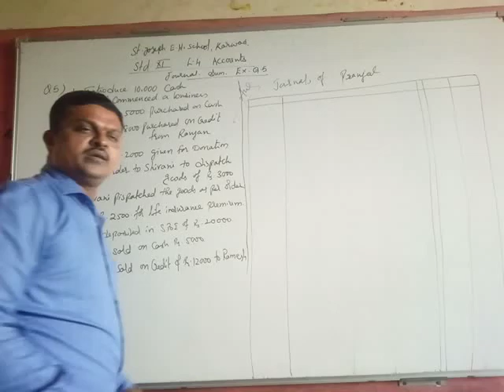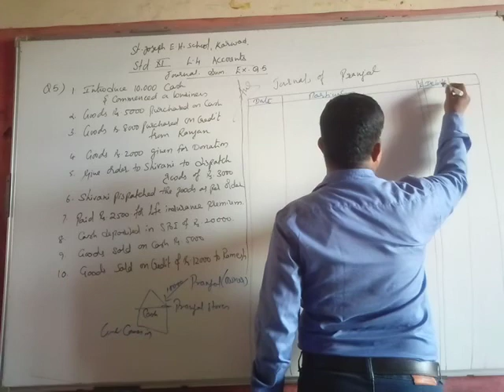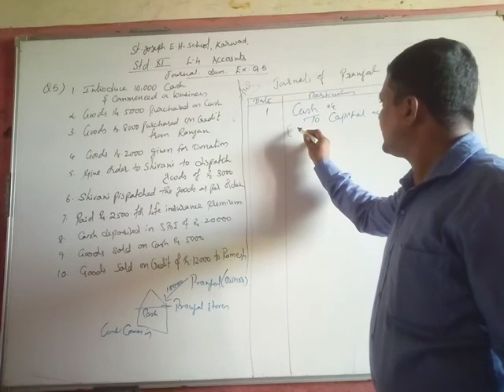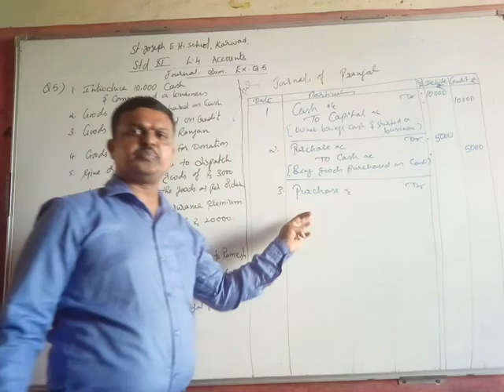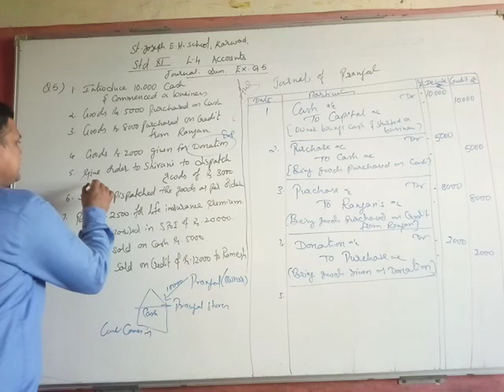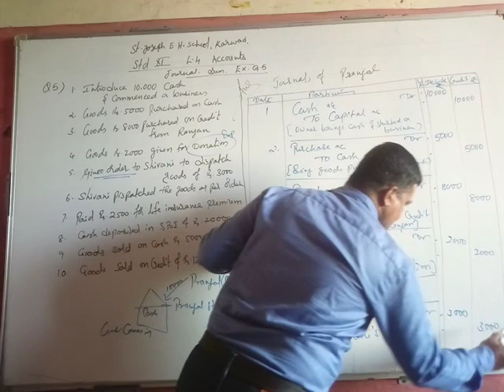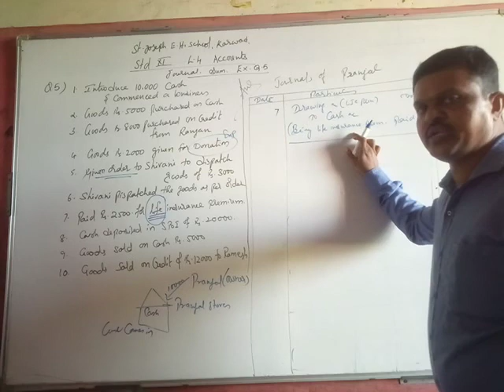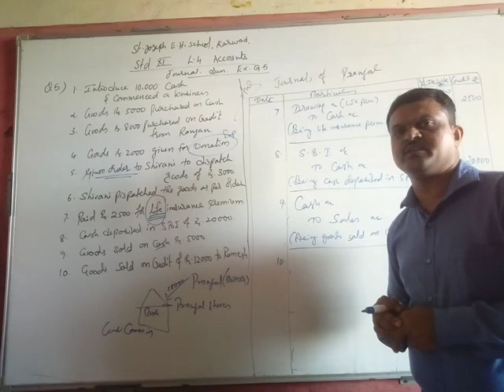Study tricks(laxmi sir) Std 11th , L-4 Journal Exercise sum Q.5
.here I explained how to write journals of pranjal. I make stress on rules of accounts and in every journal entry I take help of personal, real, nominal accounts rules to explain the journal entry.